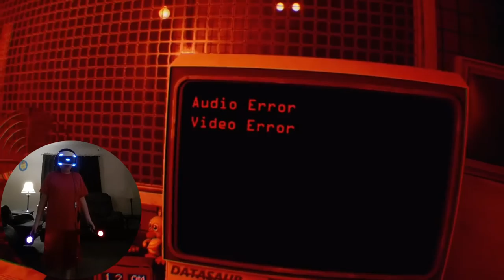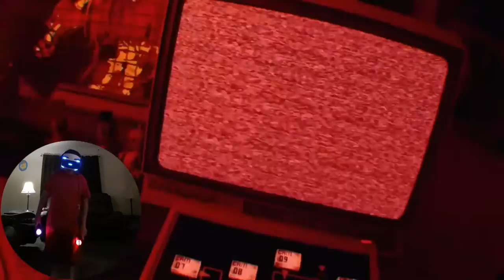I am bored, so I'm recompleting this on camera | Five Nights at Freddy's VR | FNaF 3, Night 5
ᴘʟᴀʏꜱᴛᴀᴛɪᴏɴ ᴠɪʀᴛᴜᴀʟ ʀᴇᴀʟɪᴛʏ ᴠᴇʀꜱɪᴏɴ.

🅀🅄🄰🅁🄰🄽🅃🄸🄽🄴 is awesome. (Edit: 10/17/2024, yes, I still think this!)